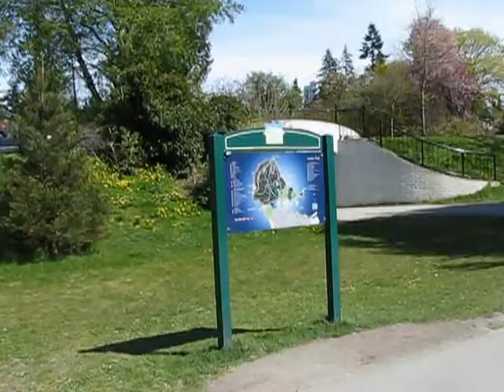Vancouver BC Canada Cycling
Vancouver Cycling on the waterfront all along the coast from Point Grey to Burrard bridge (except Kitsilano street segment I didn't video) to Stanley Park then back to Beach Avenue to Dinner with family at the Boathouse Restaurant. A Double Speed Video. So this riding was actually very slow and leisurely since I had all day to ride it.  With the camera  strap tied in a knot to keep camera higher up on chest.  This before I got my go pro camera.

Vancouver is arguably the best city in the world, or so some ratings say.